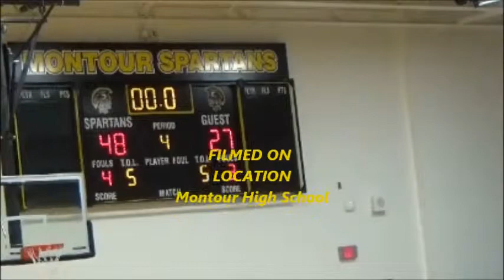Playoff Game Montour VS Ambridge